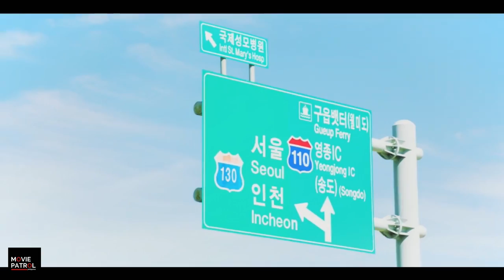You With Me Official Trailer #1 (2017) | Devon Seron, Kim Hyun Woo, Jin Ju Hyung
You With Me Official Trailer HD (2017): Check out the official trailer for You With Me starring Devon Seron, Kim Hyun Woo, Jin Ju Hyung. In cinemas, September 27, 2017.

YWM is about a Filipina who seeks freedom from her over-protective parents and found everything that she is looking for in Korea.

Directed by Rommel Ricafort.